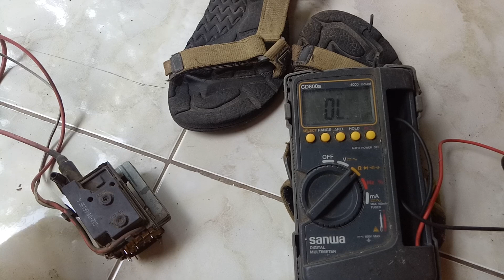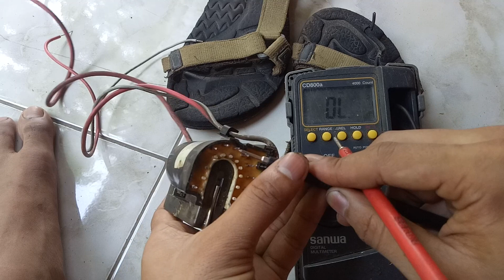cara cek flyback rusak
cek flyback rusak tv samsung 29 inch slim